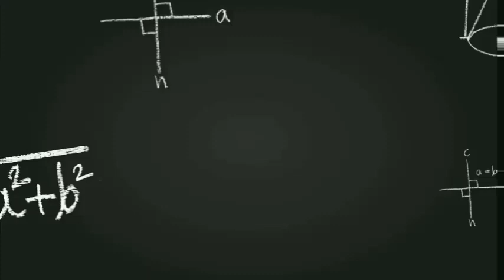9TH NCERT MATHS CHAPTER 1 NUMBER SYSTEM EXERCISE 1.5 Q5 BY SCHOOL MATHS SIR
SCHOOL MATHS SIR
9TH MATHS CHAPTER 1 EXERCISE 1.5 Q5